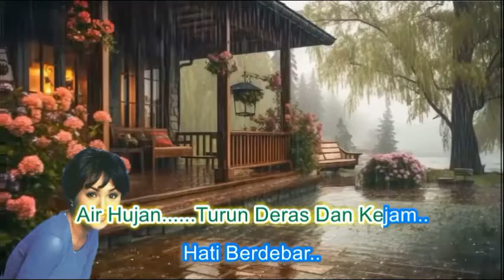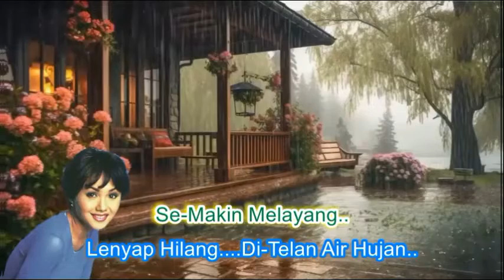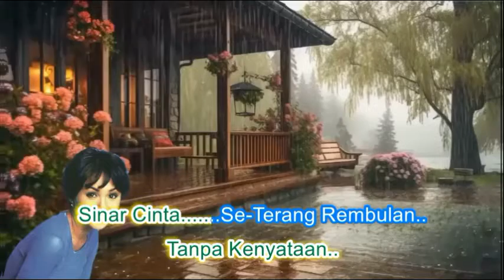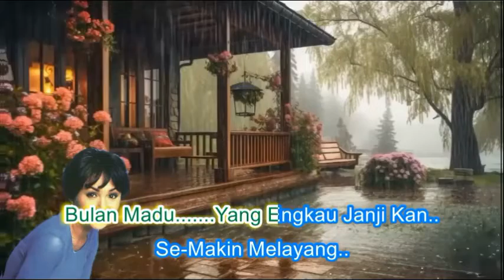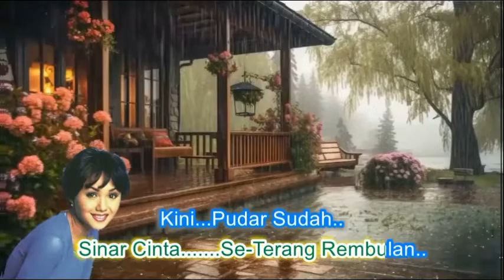Yuni Shara ~Desember Kelabu ~Lirik